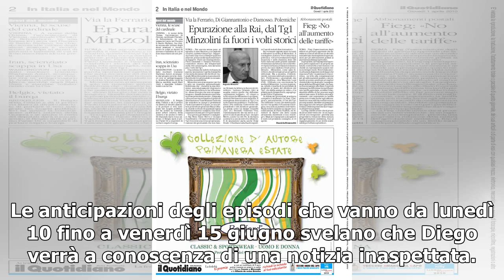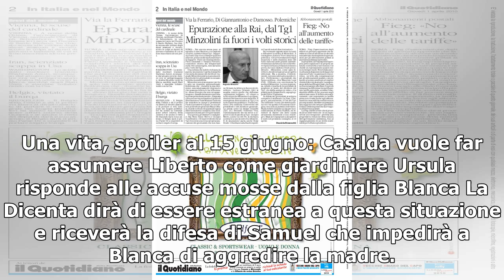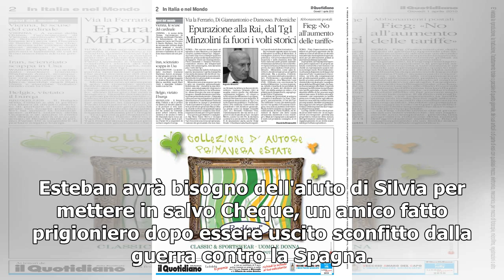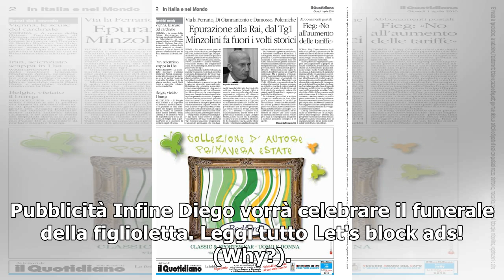Una vita, spoiler al 15 giugno: Diego organizza il funerale della figlioletta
Prosegue l'appuntamento settimanale con la soap opera 'Una vita', ideata dalla scrittrice Aurora Guerra, che riesce ad attirare l'attenzione di un pubblico eterogeneo, curioso dei cambiamenti riguardanti i personaggi principali. Le anticipazioni degli episodi che vanno da lunedì 10 fino a venerdì 15...